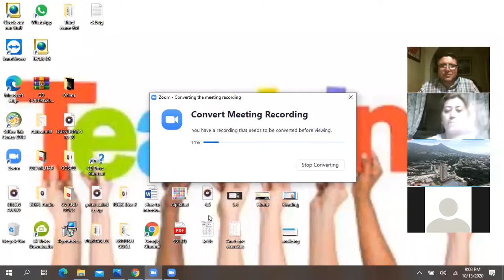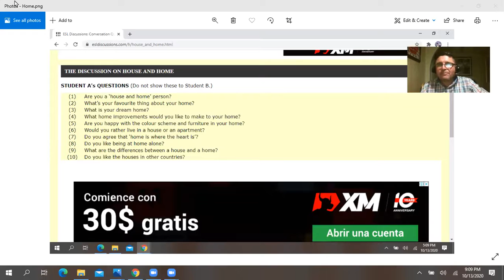Ingles Corporativo-FIRST PART-OCT 13TH